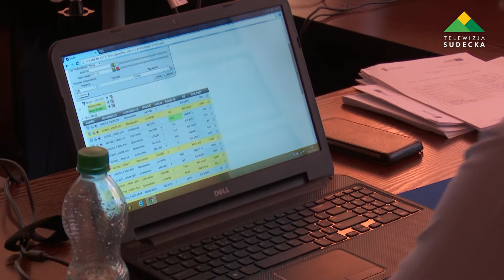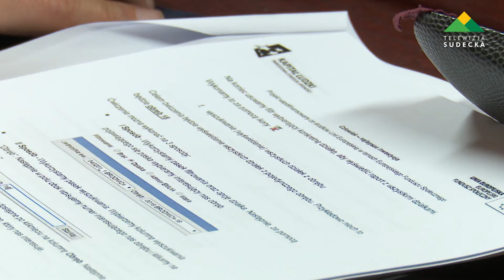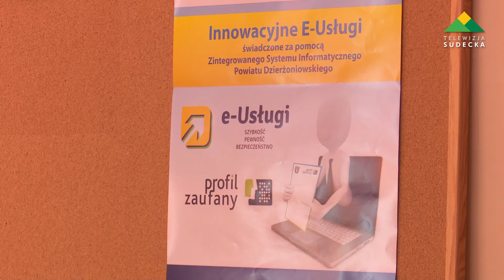SZKOLENIA URZĘDNIKÓW Z E USŁUG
Rozpoczęły się szkolenia pracowników odpowiedzialnych w całym powiecie za wdrażanie projektu E- usługi w ramach zintegrowanego systemu informatycznego.